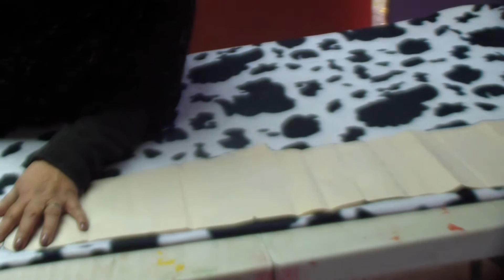HDV 024enterito pijamas de polar 2